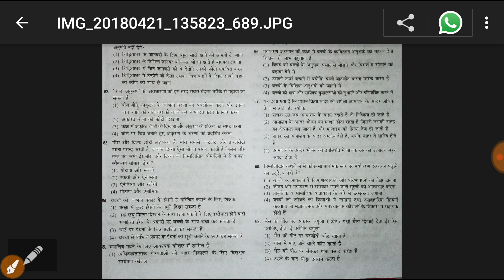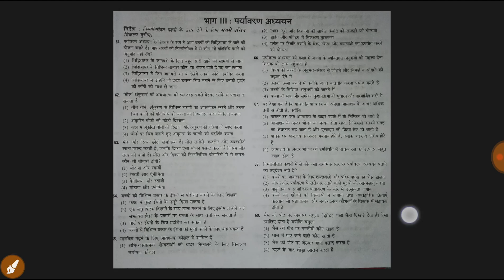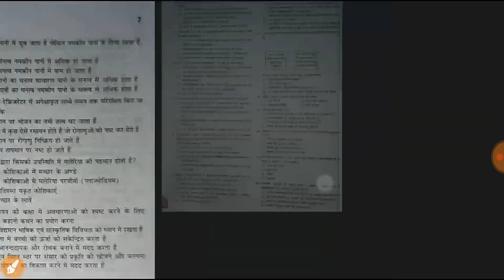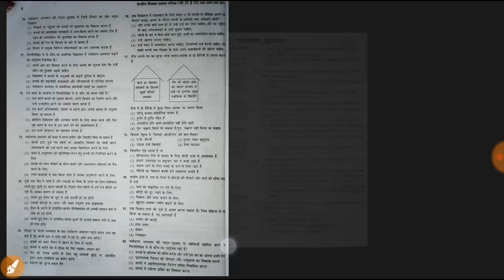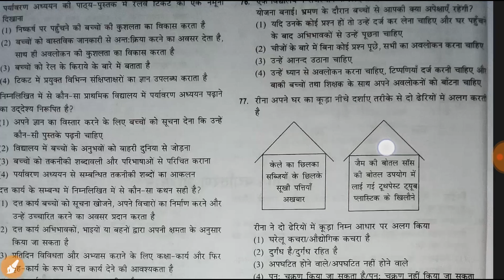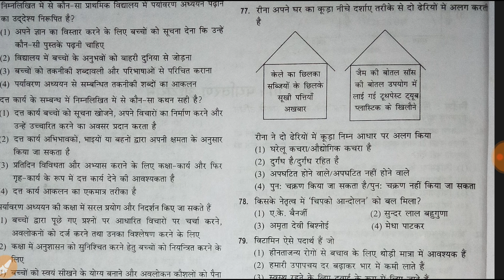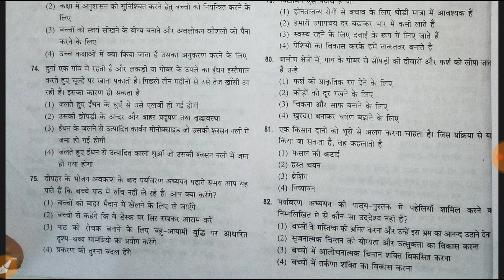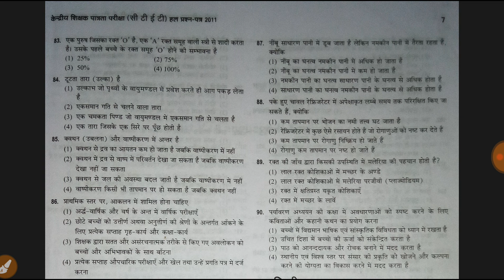पर्यावरण अध्ययन CTET Paper1(1to5) 2011 का Question Paper | CTET Previous Year Question paper